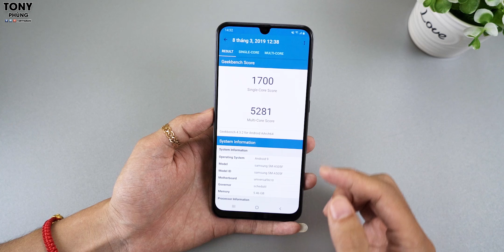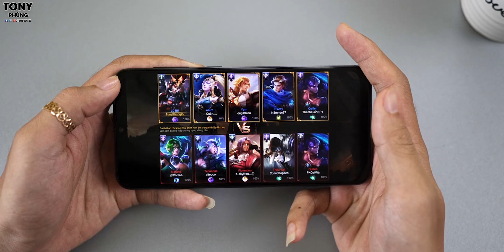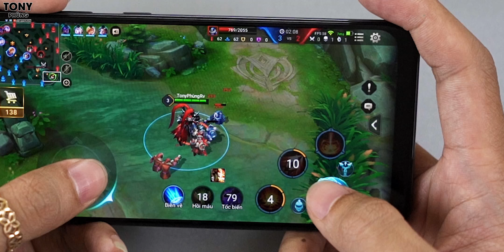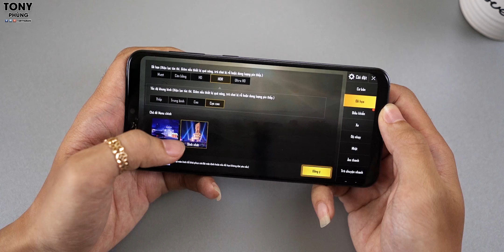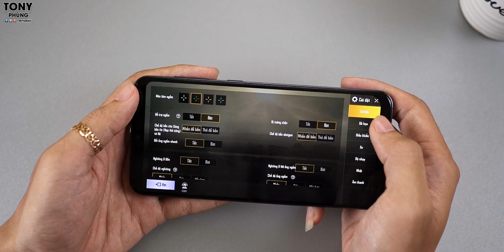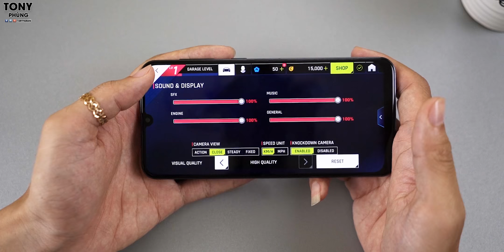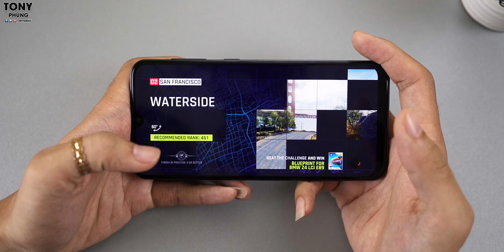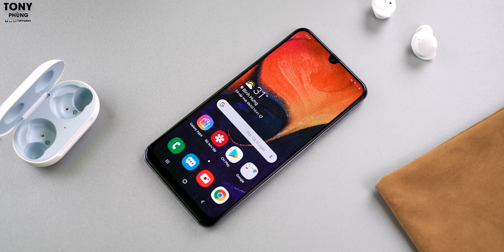Thử CHƠI GAME trên Samsung Galaxy A50!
Đặt trước ngay Galaxy A50 tại CellphoneS để nhận bộ quà tặng cực giá trị nhé

Câu trả lời rõ ràng nhất cho chuyện Galaxy A50 chơi game có ngon hay không. Thực sự nó không quá ngon, nhưng bản thân mình đánh giá, nó vẫn chơi game được, và thậm chí nó có những tùy chọn để bật được những chế độ rất cao trong từng tựa game. Ngon!